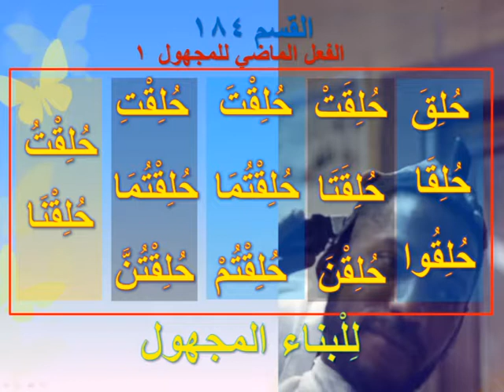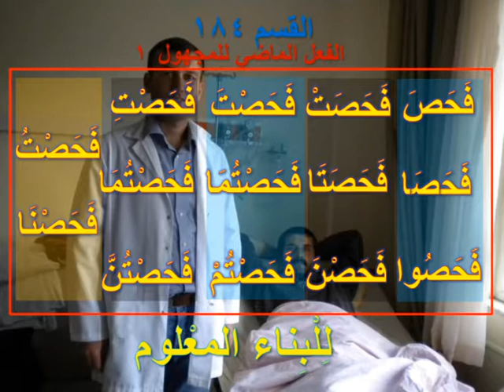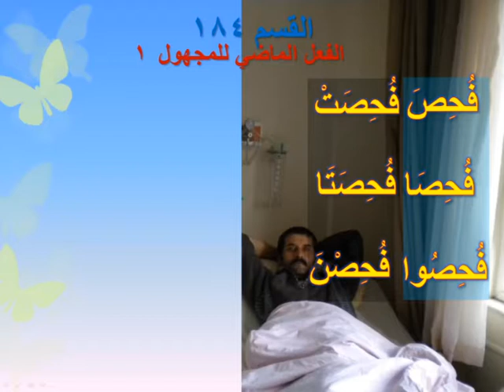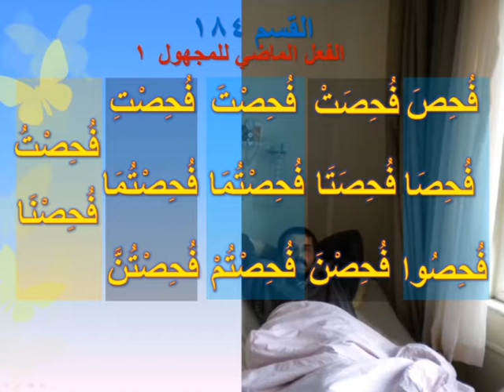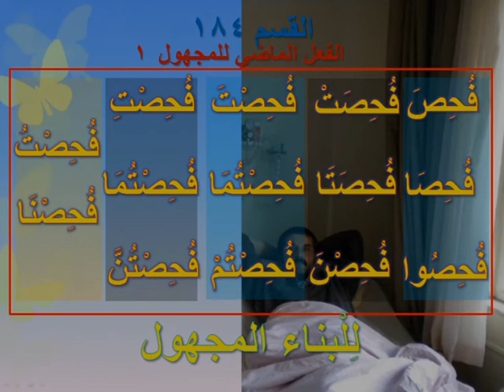ARAPÇA ÖĞRENİYORUM 184 - (الفعل الماضي للمجهول)